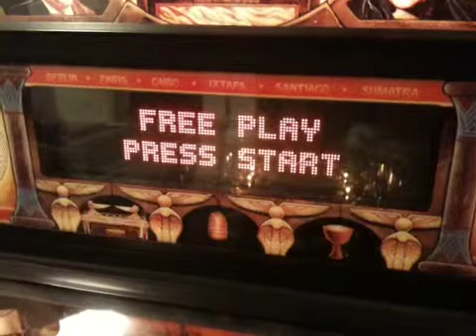Dmd graphics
Example of re using dmd graphics from original software